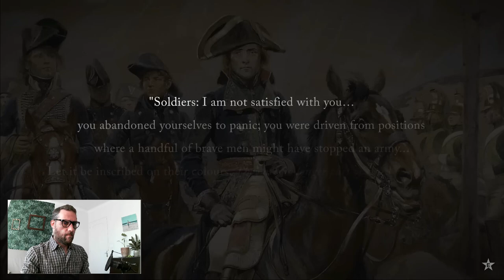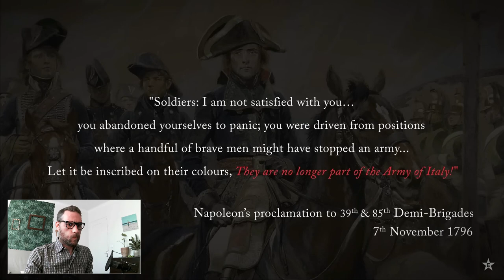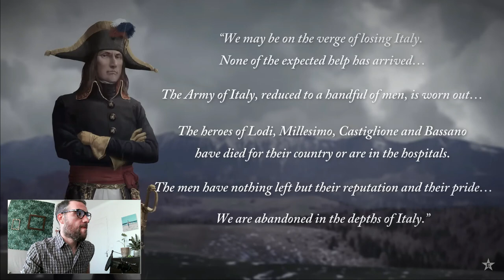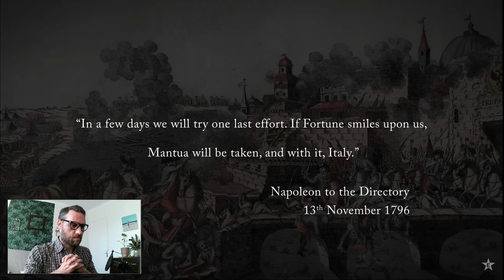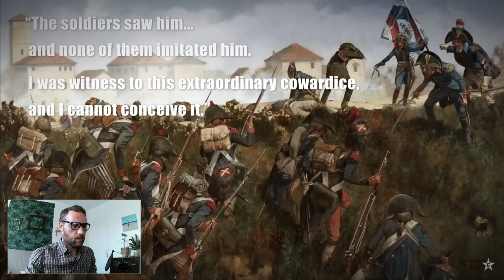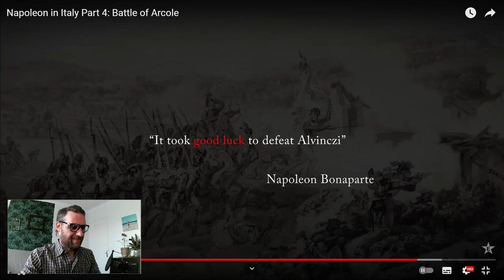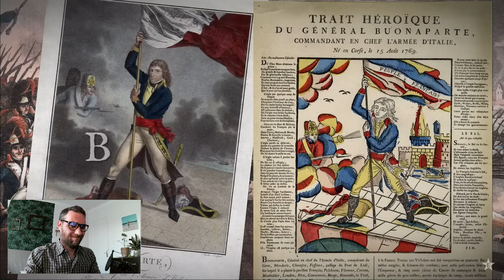French guy reacts to Napoleon's Battle of Arcole (episode 4)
Check out my review on the fourth episode of Epic History TV "French guy reacts to Napoleon's Battle of Arcole (episode 4)"

In this episode, Napoleon will be tested again... And win one of its most famous victories!